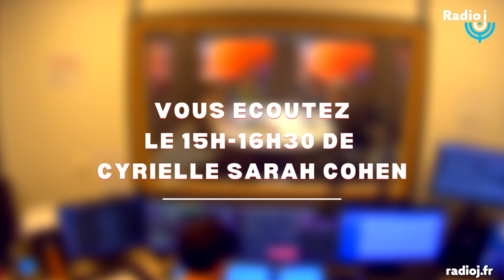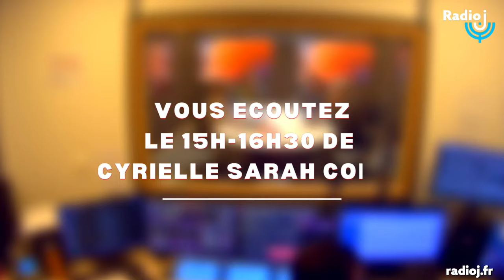Stéphane Guillon est l'invité de Cyrielle Sarah Cohen sur Radio J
15h-16h30 Cyrielle Sarah Cohen : Stéphane Guillon sur scène aux côtés de Jean-Pierre Darroussin pour la pièce “Inconnu à cette adresse” au théâtre Antoine jusqu’au 13 avril.
Au théâtre : « Lettre d’une inconnue » avec Hélène Kuttner
La chronique Flashback par Charlayne Vilmer
Le coup de coeur de CSC : Sarah Jeanne Ziegler, d’avoir été mon coup de cœur du jour sur Radio J, pour son nouvel EP Le Ciel n’en finit pas
Le portrait psychologique de Nathalie Dodrieux